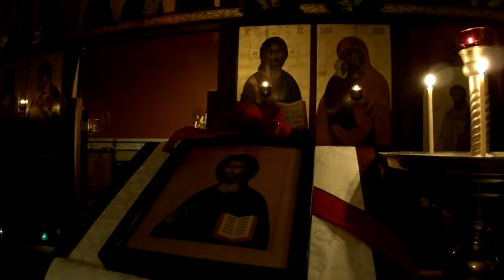Divine Liturgy - St. Maximus the Confessor